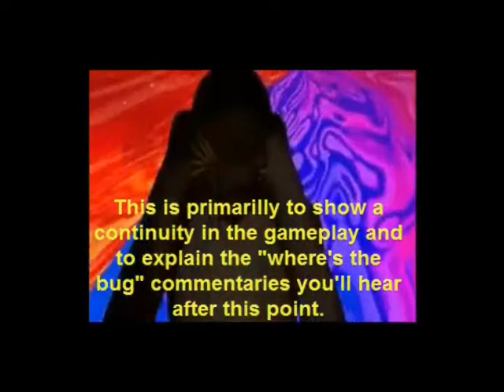Let's Play D (Sega Saturn) Part 2A: Back & Forth Bump & Grind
You will tend to go back and fourth a lot from the very start of the game to the end, so we might as well get used to it. I only wish Laura could walk FASTER! This video took so long, I had to break it up in half!